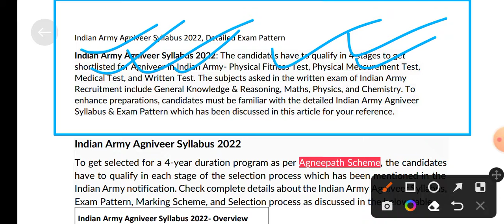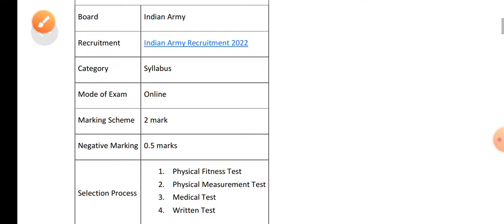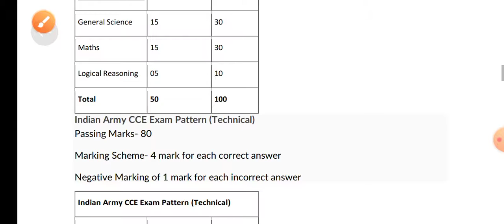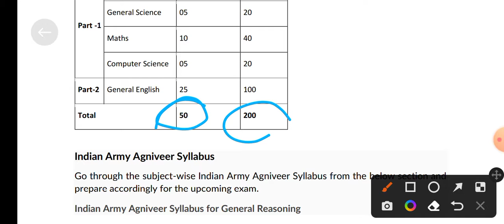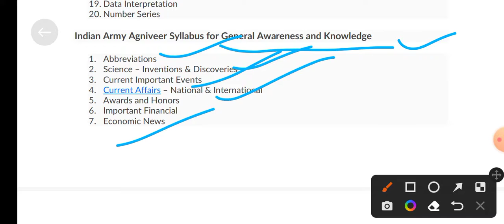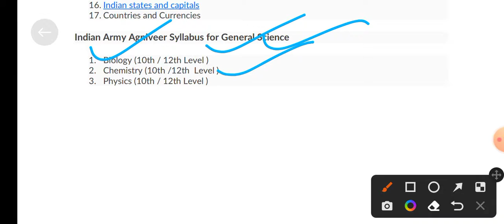Indian Army Agniveer Syllabus 2022, Detailed Exam Pattern.. By Amit Sharma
Indian Army Agniveer Syllabus 2022, Detailed Exam Pattern

Indian Army Agniveer Syllabus 2022: The candidates have to qualify in 4 stages to get
shortlisted for Agniveer in Indian Army- Physical Fitness Test, Physical Measurement Test,
Medical Test, and Written Test. The subjects asked in the written exam of Indian Army
Recruitment include General Knowledge & Reasoning, Maths, Physics, and Chemistry. To
enhance preparations, candidates must be familiar with the detailed Indian Army Agniveer
Syllabus & Exam Pattern which has been discussed in this article for your reference.
Indian Army Agniveer Syllabus 2022
To get selected for a 4-year duration program as per Agneepath Scheme, the candidates
have to qualify in each stage of the selection process which has been mentioned in the
Indian Army notification. Check complete details about the Indian Army Agniveer Syllabus,
Exam Pattern, Marking Scheme, and Selection process as discussed in the below table.
Indian Army Agniveer Syllabus 2022- Overview
Board Indian Army
Recruitment Indian Army Recruitment 2022
Category Syllabus
Mode of Exam Online
Marking Scheme 2 mark
Negative Marking 0.5 marks
Selection Process
1. Physical Fitness Test
2. Physical Measurement Test
3. Medical Test
4. Written Test
Indian Army Recruitment 2022 Out- Click to Check

Indian Army Agniveer Exam Pattern 2022
The exam pattern for each post is different as per the education qualification. For each
post, we have a detailed Indian Army Agniveer Exam Pattern in this section. The
candidates can go through the post-wise Indian Army Agniveer Exam Pattern from here.
Indian Army CCE Exam Pattern (General Duty)
Passing Marks- 35
Marking Scheme- 2 mark for each correct answer
Negative Marking of 0.5 marks for each incorrect answer
Subjects No. of Questions Max. Marks
General Knowledge 15 30
General Science 15 30
Maths 15 30
Logical Reasoning 05 10
Total 50 100
Indian Army CCE Exam Pattern (Technical)
Passing Marks- 80
Marking Scheme- 4 mark for each correct answer
Negative Marking of 1 mark for each incorrect answer
Indian Army CCE Exam Pattern (Clerk)
Passing Marks- 80 (32 in each part)
Negative Marking of 1 marks for each incorrect answer
Part Subjects No. of Questions Max. Marks
Part -1
General Knowledge 05 20
General Science 05 20
Maths 10 40
Computer Science 05 20
Part-2 General English 25 100
Total 50 200
Indian Army Agniveer Syllabus
Go through the subject-wise Indian Army Agniveer Syllabus from the below section and
prepare accordingly for the upcoming exam.
Indian Army Agniveer Syllabus for General Reasoning
1. Number, Ranking & Time Sequence
2. Deriving Conclusions from Passages
. Logical Sequence of Words
4. Alphabet Test Series
5. Arithmetical Reasoning
6. Situation Reaction Test
7. Coding-Decoding
8. Direction Sense Test
9. Analogy
10. Data Sufficiency
11. Clocks & Calendars
12. Statement – Conclusions
13. Logical Venn Diagrams
14. Statement – Arguments
15. Inserting The Missing Character
16. Puzzles
17. Alpha-Numeric Sequence Puzzle
Indian Army Agniveer Syllabus for Mathematics
1. Mixture & Allegations
2. Pipes and Cisterns
3. Speed, Time & Distance (Train, Boats & Stream)
4. Mensuration
5. Trigonometry
6. Geometry
7. Time and Work
8. Probability
9. HCF & LCM
10. Algebraic Expressions and inequalities
11. Average
12. Percentage
13. Profit and Loss
14. Number System
15. Speed, Distance, and Time
16. Simple & Compound interest
17. Ratio and Proportion
18. Partnership
19. Data Interpretation
20. Number Series
Indian Army Agniveer Syllabus for General Awareness and Knowledge
1. Abbreviations
2. Science – Inventions & Discoveries
3. Current Important Events
4. Current Affairs – National & International
5. Awards and Honors
6. Important Financial
7. Economic Ne